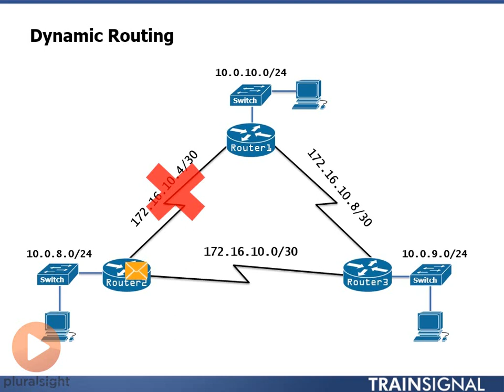02 Dynamic Routing